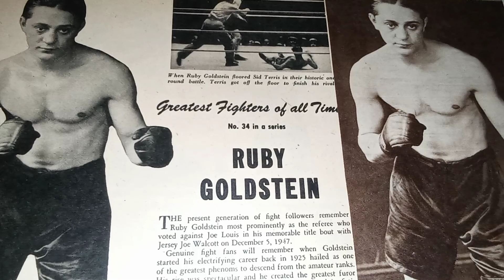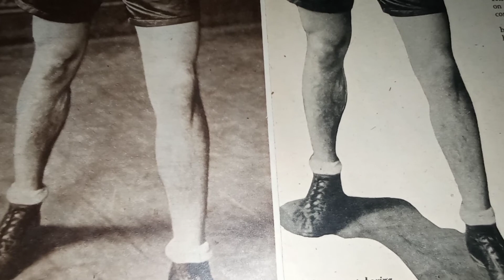Ruby Goldstein. A special night at the NY Polo Grounds . Jewish Boxing. #2